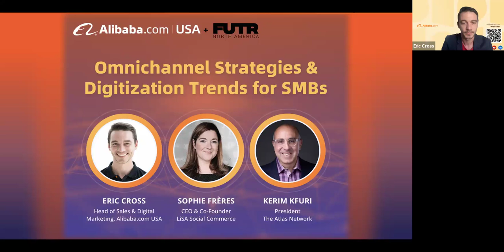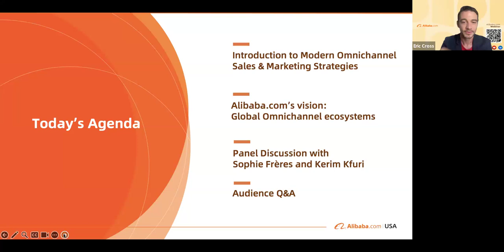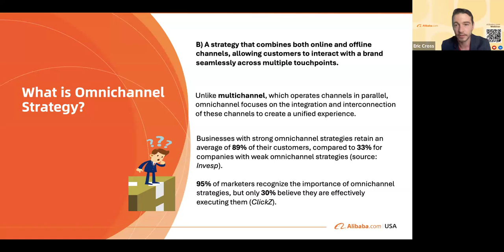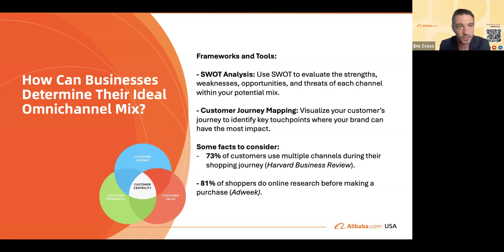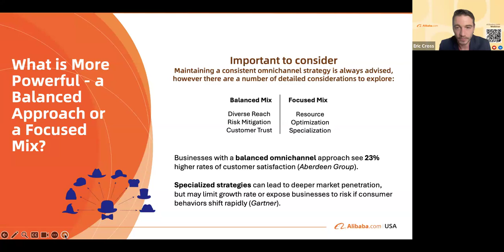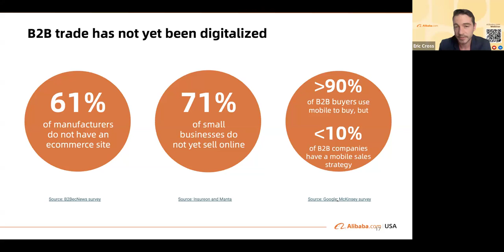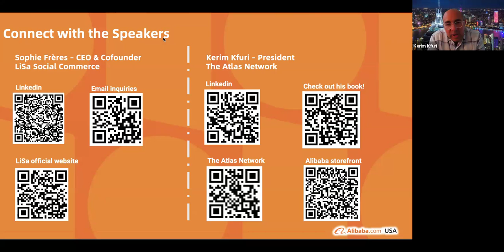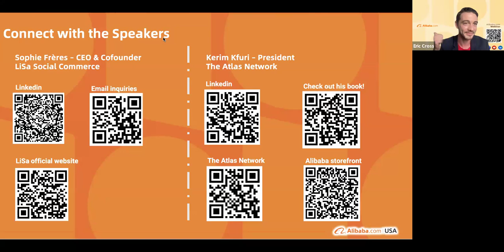Omnichannel Strategies & Digitization Trends for SMBs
Start selling your products today on us.alibaba.com